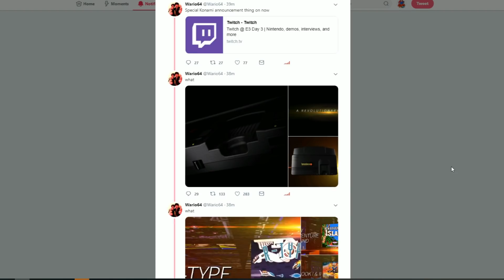TurboGrafx-16 Mini Classic OFFICIALLY Unveiled at E3 2019 by.. KONAMI!?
Konami has officially announced the Turbografx-16 Mini Classic Console at E3 2019 via Twitch and this thing looks awesome!

Six titles have been announced so far for North America/Europe:

R-Type
Ys Book I & II
New Adventure Island
Ninja Spirit
Alien Crush
Dungeon Explorer

No pricing or release dates have been announced as of yet.

UPDATE:
The Japanese version, has a almost completely different set of games:

Bonk’s Adventure
Dracula X
The Kung Fu/China Warrior
Ys I & II
Super Star Soldier
Dungeon Explorer

What games are you hoping for?

-JT